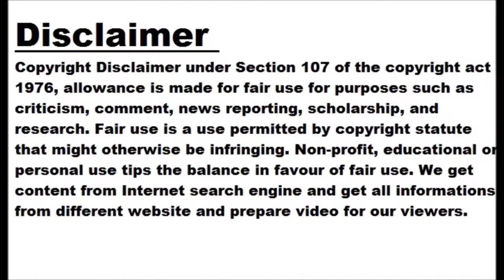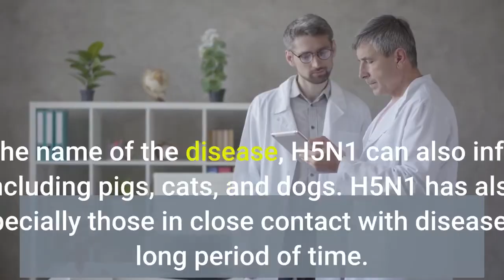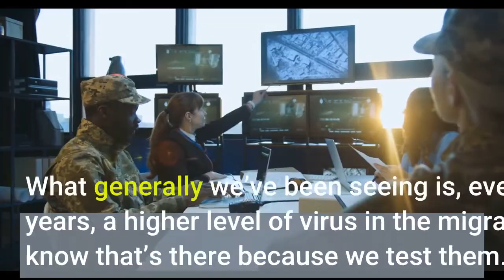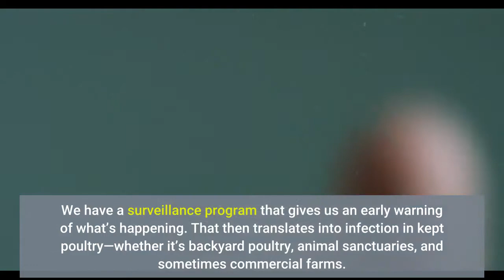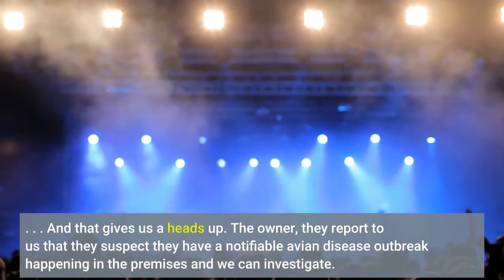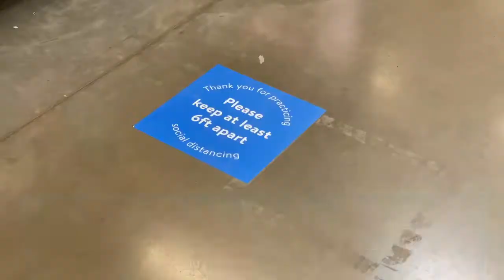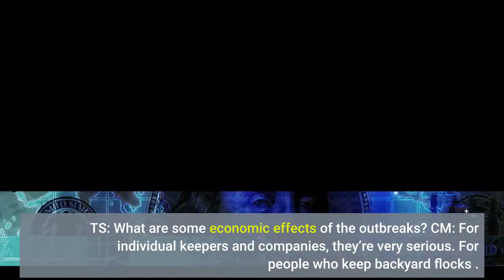Avian Flu Case Numbers Soar in Europe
The avian flu, or bird flu, is a disease caused by Type A influenza viruses carried by the winged animals, according to the US Centers for Disease Control and Prevention. According to the US Department of Labor Occupational Safety and Health Administration, avian influenza viruses have been recorded in more than 100 wild bird species and pose a health risk to domesticated birds. UK Chief Veterinary Officer Christine Middlemiss UK ANIMAL AND PLANT HEALTH AGENCY Avian flu can sometimes kill wild birds too. In late December, for example, BBC News reported the deaths from flu of thousands of wild cranes at the Hula Nature Reserve in Israel and the subsequent culling of tens of thousands of turkeys and more than half a million chickens by local farmers in an effort to contain the outbreak. The UK is now experiencing its “largest ever” outbreak of avian influenza, BBC News reported last month, with more than 60 cases since the first report of infected swans in October. To prevent further spread of disease, all sites with infections must kill their birds, resulting in hundreds of thousands of birds culled already this flu season, the Associated Press reports. The UK government implemented an Avian Influenza Prevention Zone on November 2, 2021 requiring domestic bird owners to keep their birds indoors and follow biosecurity measures such as disinfecting equipment and clothing, regularly cleaning housing, and minimizing contact between poultry and wild birds. The current recorded cases of avian flu in the UK is caused by H5N1, a subtype of influenza A viruses that is highly contagious among birds, report BBC News  and the CDC. Despite the name of the disease, H5N1 can also infect other animals, including pigs, cats, and dogs. H5N1 has also infected humans, especially those in close contact with diseased birds for a long period of time. For example, Reuters  reports that the UK Health Security Agency confirmed one human case of avian flu on January 6, but after contact tracing, “there is no evidence of onward spread of the infection to anyone else.” Avian flu cases in humans frequently result in severe respiratory illness and death, notes the CDC. However, the agency also notes that human infection with H5N1 is rare and human-to-human transmission of the virus is limited. The Scientist spoke with UK Chief Veterinary Officer Christine Middlemiss about the current avian flu outbreak, the health and economic effects of the disease, and efforts to combat it. The Scientist: What does a typical avian flu season look like?                 Christine Middlemiss: I would caution against when we say “typical” avian flu season because what we find is, every season is different and indeed, every [confirmed case] is a bit different. But generally, over the last 15 years or so, what we’ve seen with bird flu is we [the UK] get infection coming back in migrating wild birds, as do our European neighbors. The birds go to the north of Russia for the summer, and they mix with birds . . . and they all exchange the viruses and then head back to Europe in the winter and can then potentially directly infect our poultry, our kept birds, or can infect our wild birds. What generally we’ve been seeing is, every two to three years, a higher level of virus in the migratory wild birds. And we know that’s there because we test them. We have a surveillance program that gives us an early warning of what’s happening. That then translates into infection in kept poultry—whether it’s backyard poultry, animal sanctuaries, and sometimes commercial farms. . . . Last winter season, we had 26 infected premises in the UK, which was our biggest one ever. This year to date, we’re at 77. Back in 2003, the Netherlands had over 200 confirmed cases. So it does fluctuate. But in general, this year . . . we are seeing the highest number of confirmations we’ve ever had. Italy is at nearly 300 confirmations . . . Hungary is getting towards 100. It’s doubled very recently, the numbers...